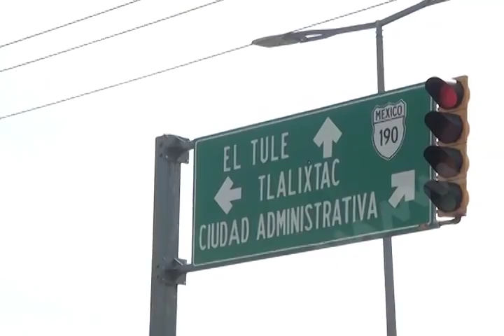Profesores bloquean crucero de Tlalixtac.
Profesores del Sector Sierra de la Sección XXII del magisterio oaxaqueño, bloquearon totalmente la circulación en el crucero de Tlalixtac, en donde con dos camiones de una empresa cervecera, impedían el paso de los vehículos.